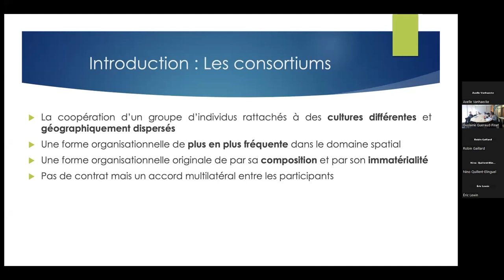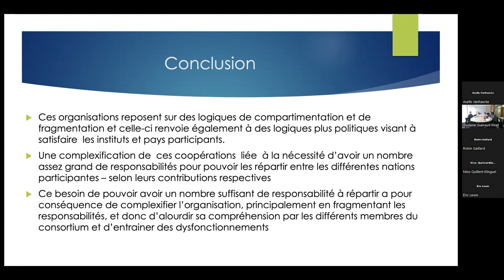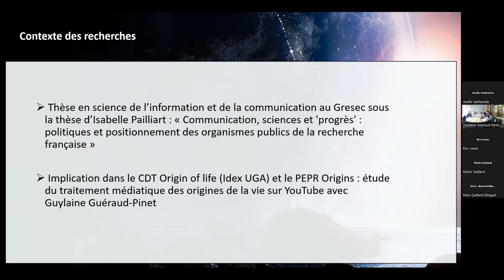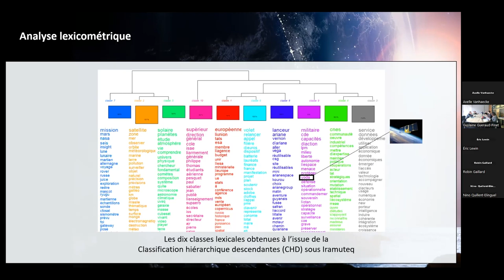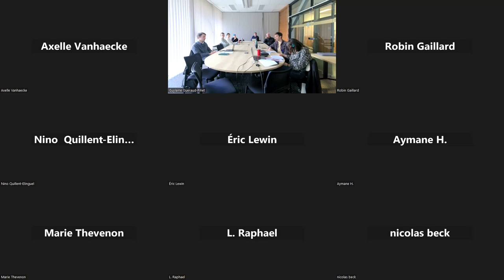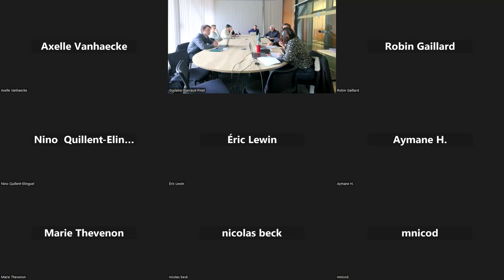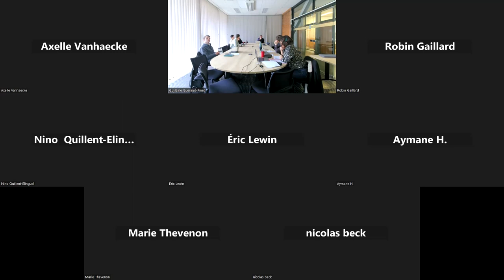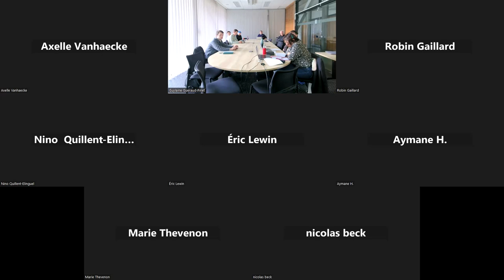Les origines et l'espace, institutionnalisations nationales et internationales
Troisième séance du séminaire "Sciences et communication : imaginaires des origines" avec Alban Guyomarc'h (Paris-II, CRDI), Axelle Vanhaecke (UT2J, CERTOP / IRAP) et Robin Gaillard (UGA, GRESEC).

Ce séminaire interdisciplinaire, coordonné par Guylaine Guéraud-Pinet et Robin Gaillard (Université Grenoble Alpes, Gresec), est organisé par la MSH-Alpes et le GRESEC, au sein de l’Observatoire sciences-société (OSS) et  s’inscrit dans le cadre du volet SHS du PEPR Origins et du CDT Origin of life.

Programme:

- Les missions spatiales : une injonction à l'internationalisation toujours plus importante ? - Axelle Vanhaecke.

- Progrès et espace : institutionnalisation et légitimation du spatial dans la communication des institutions publiques de la recherche française - Robin Gaillard.